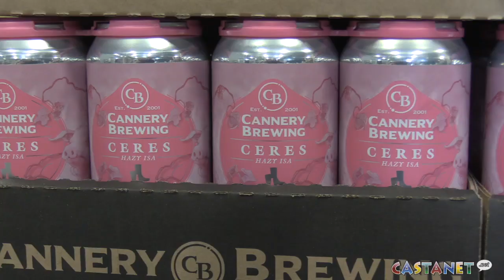Cannery says cheers to women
The Penticton brewery is launching a special brew made by women in their organization in honour of International Women's Day.